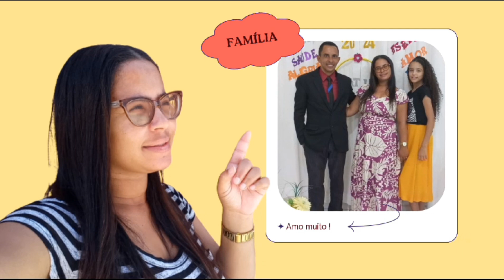🏚 PARTE 1 FAZENDO A ÁREA DA CASA 😍 E O MURO construçao area casa ..AGORA VOU TRABALHAR MUITO